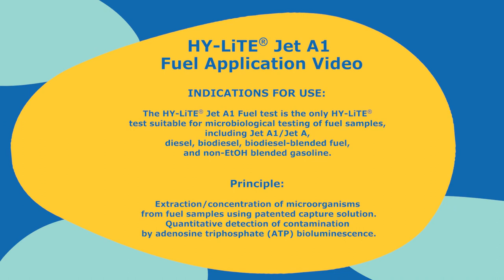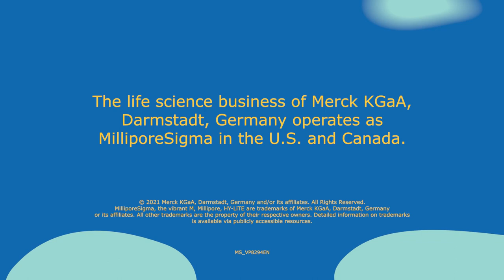HY-LiTE® Jet A1 Fuel Test: Step-by-Step Instructional Video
The HY-LiTE® Jet A1 Fuel test is the only HY-LiTE® test suitable for microbiological testing of fuel samples, including Jet A1/Jet A, diesel, biodiesel, biodiesel-blended fuel, and non-EtOH blended gasoline.